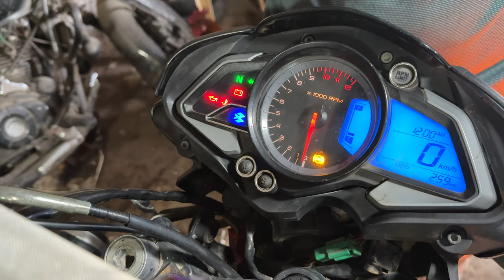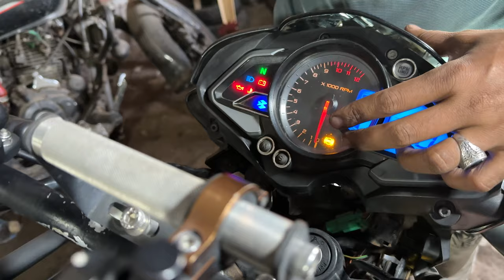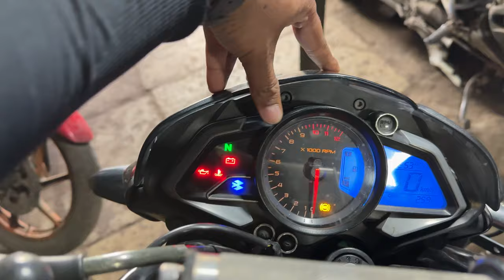Finally maine mere bike pe Modifications kiye Kurla Bike Market se 8000 ke products 3000 me 😍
Kurla Bike Market se agar aap mere videos dekh ke kuch kharid rahe ho to usme meri koi responsibility nahi hogi ye videos sirf mere future memories ke purpose ke liye shoot kar raha hoon. agar aap koi deal kar rahe ho & aapke sath koi fraud hota he to wo aapki jimmedari hogi.

If you are purchasing anything from Kurla Bike Market after watching my videos, I do not take any responsibility. These videos are solely shot for the purpose of my future memories. If you are making any deals and encounter any fraud, it will be your responsibility.

Product link:
Silicone Foldable Water Bottle: